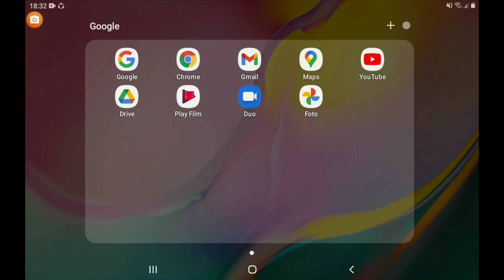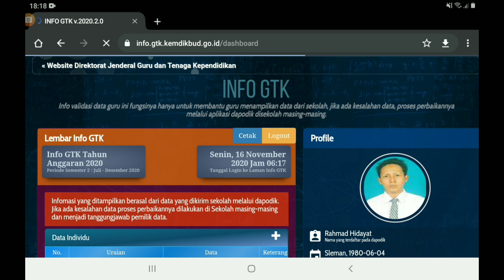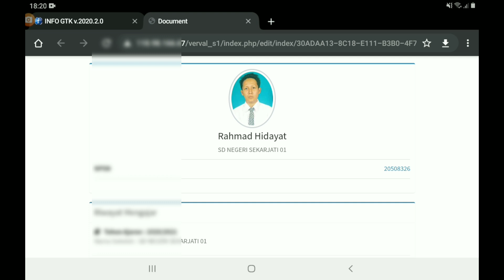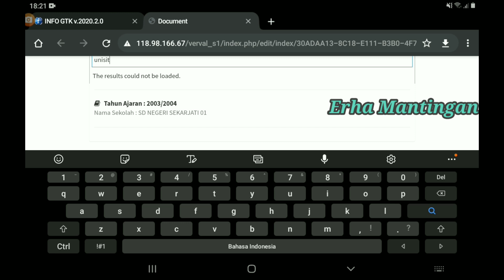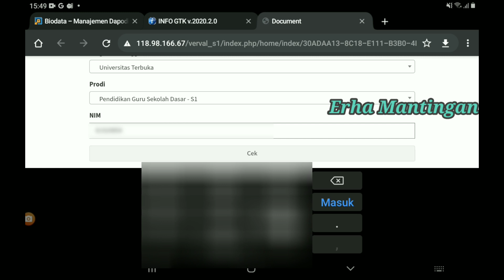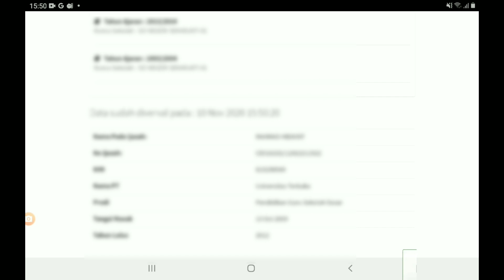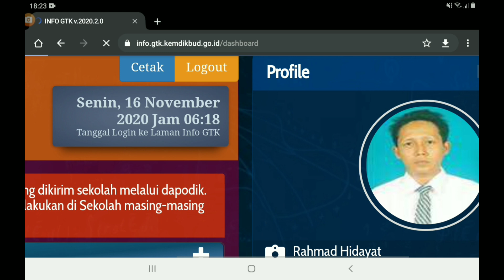Cara Memperbaiki Hasil Validasi Ijazah , Mengedit Hasil Verval Ijazah Untuk Daftar PPPK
Pada kesempatan kali ini saya akan berbagi tutorial cara memperbaiki hasil validasi ijazah S1/D4 , perbaikan data verval ijazah, edit data program studi ijazah, verval masih keliru, data salah, verval Ijazah untuk persiapan seleksi pendaftaran PPPK  Tahun 2021 yaitu seleksi Pegawai Pemerintah dengan Perjanjian kerja, cara merubah hasil verifikasi ijazah S1/D4, cara melihat hasil validasi ijazah S1,cara mengedit hasil data yang keliru saat verval ijazah, cara mengedit hasil verval ijazah, data harus benar, data harus valid, data harus sesuai,  Kita harus memverifikasi bahwa program studi kita sudah sesuai dengan ijazah kita, verifikasi prodi sesuai dengan ijazah,
Seleksi PPPK adalah seleksi  pegawai pemerintah dengan perjanjian kerja yang dikhususkan untuk Tenaga Honorer yang usianya duatas 35 Tahun, yang sudah tidak bisa mendaftar sebagai CPNS  melalui umum.
Untuk tenaga honorer yang usianya diatas 35 Tahun sudah tidak bisa mendaftar CPNS, tetapi masih bsa menjadi PPPK.
Kita perlu melakukan verval atau verivikasi dan validasi ijazah S1 untuk mengecek keaslian Ijazah kita, apakah Universitas nya sudah terdaftar, program studi dan NIM harus di verval.
Cek Universitas, cek program studi, cek NIM, nama perguruan tinggi, program studi dan NIM harus cocok dan sesuai dan terverifikasi, verval prodi ijazah S1 merupakan tahap seleksi penerimaan ASN tahun 2021, PPPK merupakan pegawai pemerintah dengan perjanjian kerja,
Semoga tutorial ini bermanfaat bagi kita semuanya